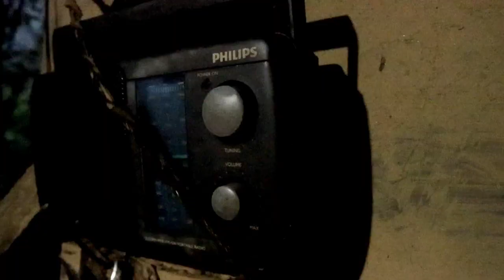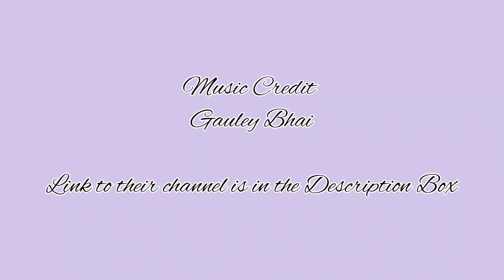Mud Kitchen Tour, Village Life, Kalimpong Vlog, Kesang Doma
Hey theNasaéFAM!
This village vlog is a quick video on mud kitchen tour where I show you inside my grandpa's village kitchen. Hope you enjoy this video.

Stay Creative
Stay Curious

XOXO
KesangLMC

MUSIC CREDIT